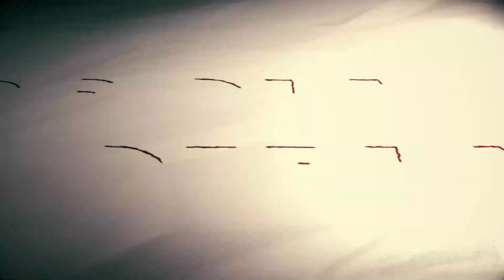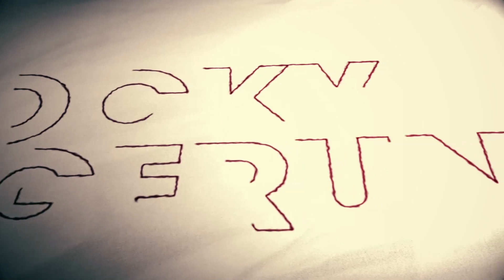LOBI PENGUSAHA BIKIN LOGIKA PEMERINTAH RUSAK!